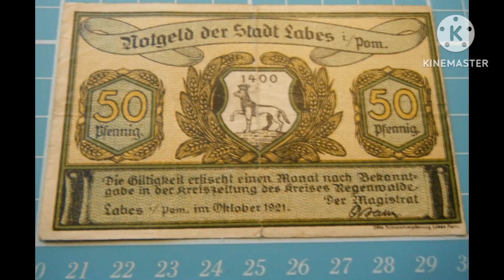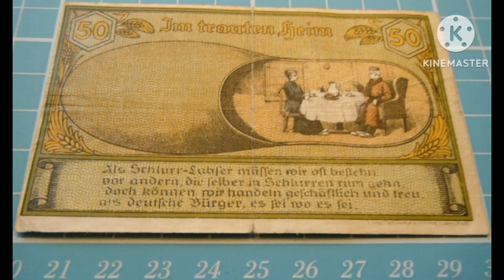1921 City of Labes 50 Pfennig Notgeld Banknote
1921 City of Labes 50 Pfennig Notgeld Banknote

The City of Labes is located in the Prussian province of Pomerania.